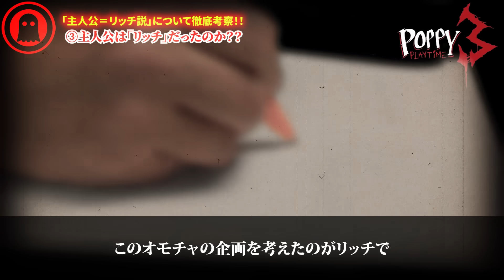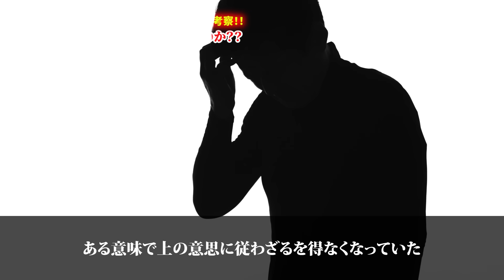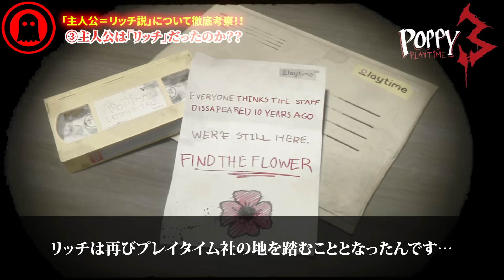【ポピープレイタイムチャプター3】ついに主人公の正体が判明！？VHSに隠された真実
本日は「PoppyPlaytime」シリーズに登場してきた

「リッチ」が主人公なのか否かについて
これまでのVHSなどの情報を交えながら解説考察させていただきました！！

動画を気に入っていただけましたら
皆さんの応援が大きな励みとなっています！！

↓↓Twitter（現「X」）↓↓
※「動画アップ情報」や「考察」をいち早くお届けしています！！

↓↓『PoppyPlyatimeChapter3』関連はコチラから↓↓
【ポピープレイタイムチャプター3】37分でまるわかり！全12本のVHSに隠された謎について徹底解説まとめ＆考察

【ポピープレイタイムチャプター3】21分でまるわかり！モンスター全8体完全解説まとめ＆考察

【ポピープレイタイムチャプター3】44分でまるわかり！ストーリー完全解説！

【ポピープレイタイムチャプター3】ついにきた！超待望の最新作を実況プレイ！！（後編）

【ポピープレイタイムチャプター3】ついにきた！超待望の最新作を実況プレイ！！（前編）

【ポピープレイタイム】11分でイッキ見！全ストーリーがわかる完全総集編！

↓↓使用素材↓↓
MotionElements